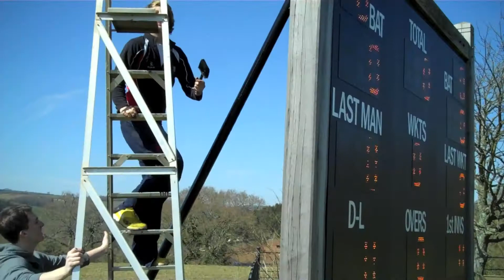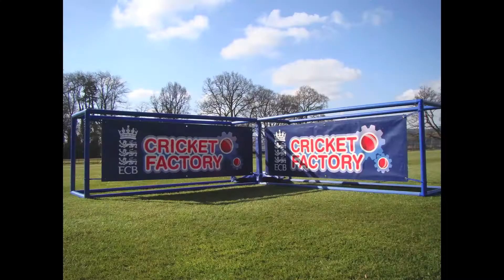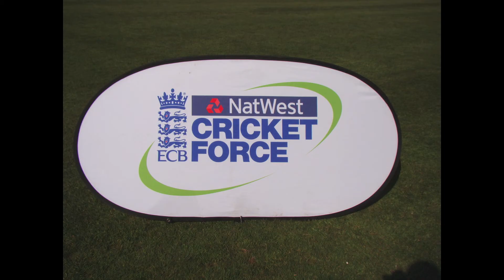Natwest CricketForce 2013 - County Showcase Devon Cricket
Heathcoat Cricket Club use Natwest CricketForce to put the finishing touches to their new Club House as well as preparing the ground for the forthcoming season.

Mike Gatting, ex England Captain and current Managing Director of ECB Cricket Partnerships and Dave Leighton, ECB Club Support & Services Manager join members of Heathcoat CC.